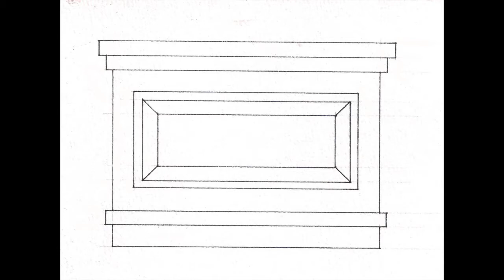Scene Painting Elevations - Marble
In this video, you will learn how to create a marble texture with a raised panel and molding. You will mix a variety of colours and create a three-dimension illusion using a highlight, lowlight, tint wash and shadow wash with a light source coming from the top right.